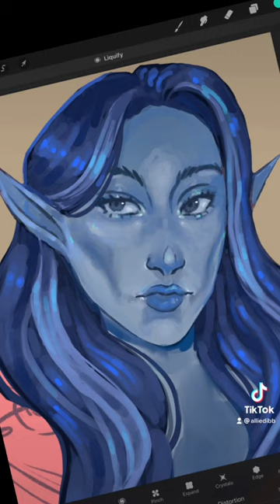A painting everyday until I get good at digital art again… day 3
Watch me paint a lil tang

Song is Forget - pogo